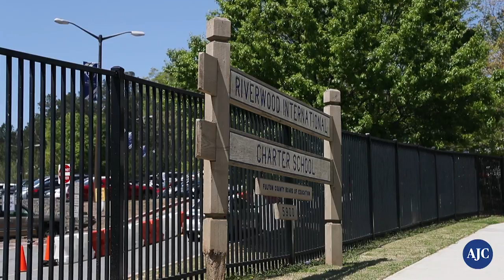Fulton County Public Schools Police Officer talks safety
Fulton County Public Schools Police Officer Donald Rene talks about his time on the force while sitting in a conference room at Riverwood International Charter School in Sandy Springs, Tuesday, April 17, 2018. Officer Rene has been a police officer for more than 20 years and works at Riverwood International Charter School.